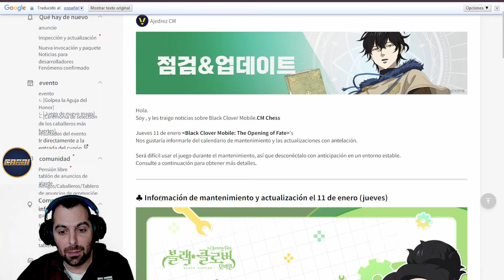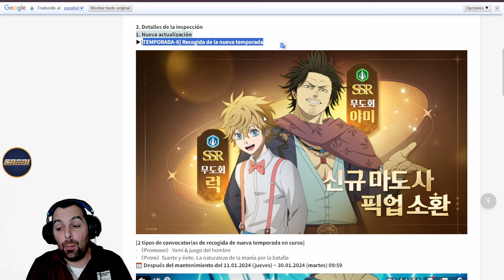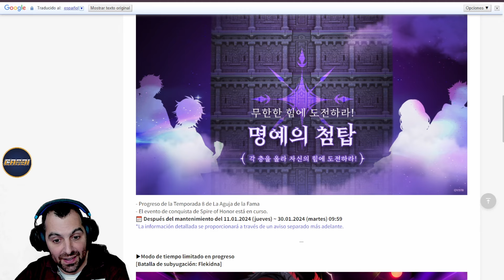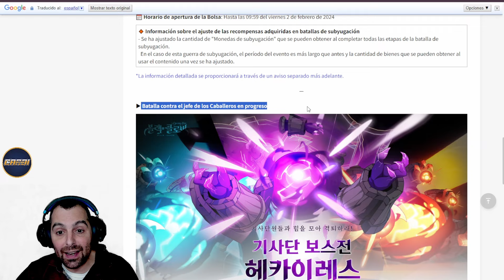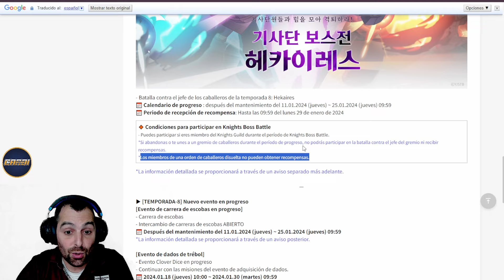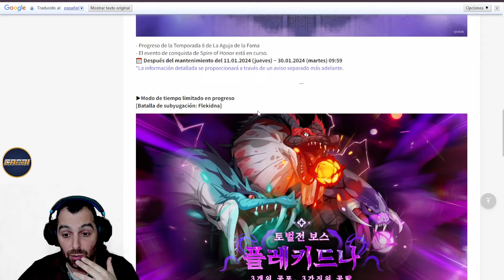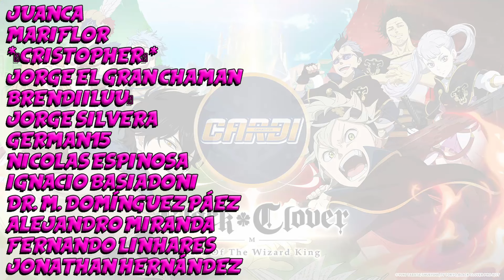Muchos cambios y nuevos magos se unen al juego, Yami Verde, Luck Azul. Black Clover M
La nueva actualizacion del juego viene picante, nuevos magos se unen al juego junto con cambios en las batallas de Orden y mejoras en las batallas de Subyugación. Lo vemos todo en el video.